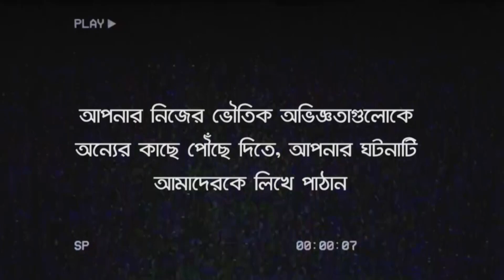হাসপাতালের জ্বীন | Bhoot Kotha Season 1 Episode 14.10